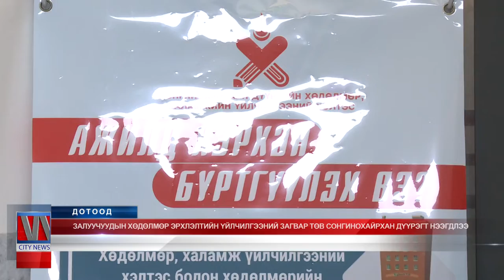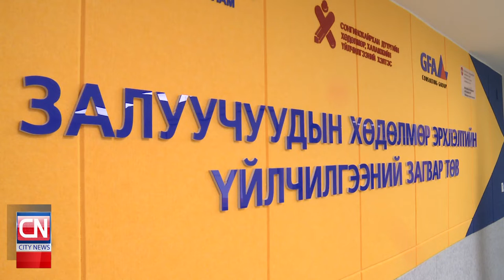Залуучуудын хөдөлмөр эрхлэлтийн үйлчилгээний загвар